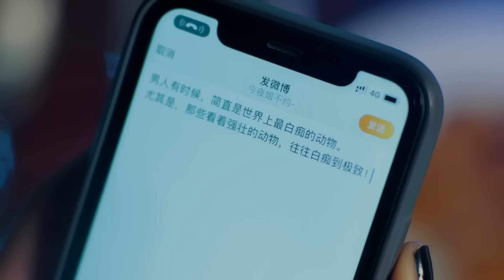Movie！本以為喜歡的女孩是老闆的女友，怎料她竟是兄弟的初戀，大吃一驚！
DBQDXSM-DSJ

戏剧研究所 东八区的先生们 中国电视剧 中国电视剧电影版 Chinese Television Dramas#Full Movie#情感#出色中國電視劇#大陸情感劇#中國電影#好看中國電影#出色中國電影#總裁#霸道總裁#chinesedrama#甜寵愛情電影#青春#校園電影#甜寵愛情劇